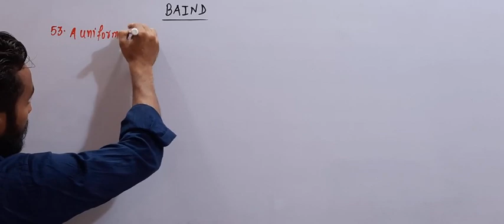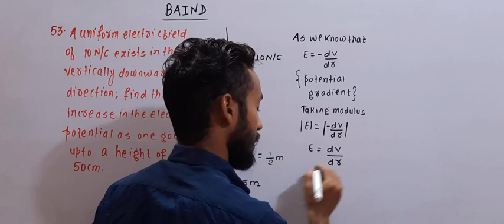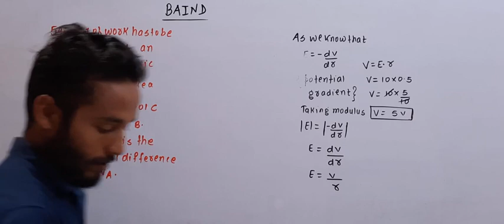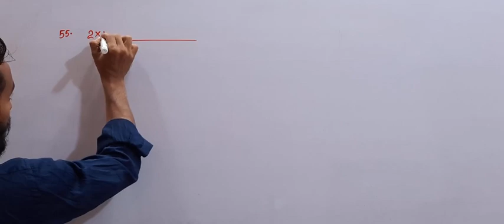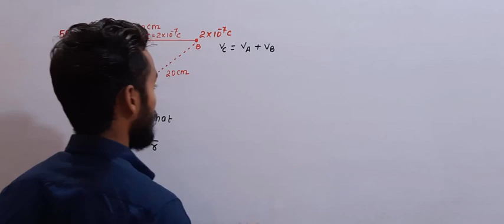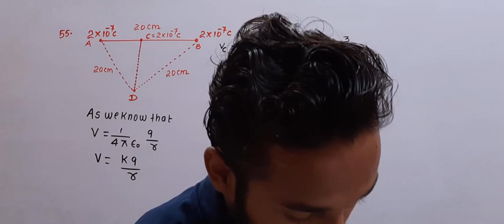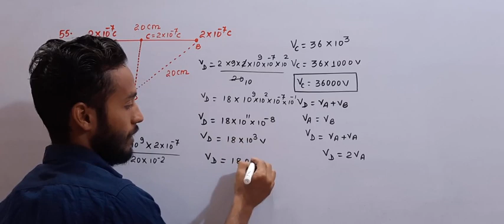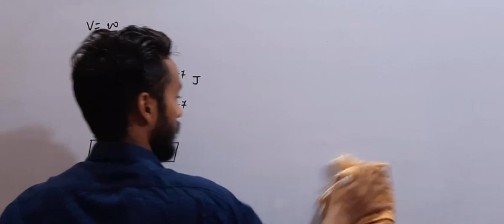Electrostatics Numericals L_24 || Class 12th Unit 01 || Physics || By Yadav Lal Dey